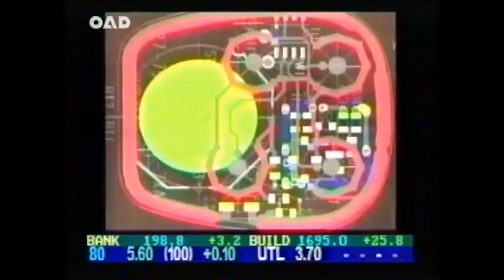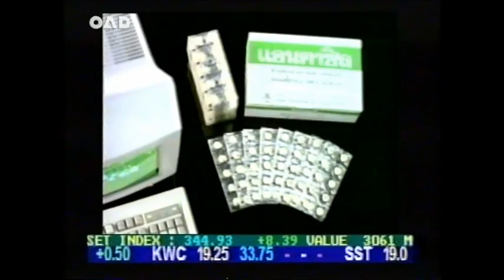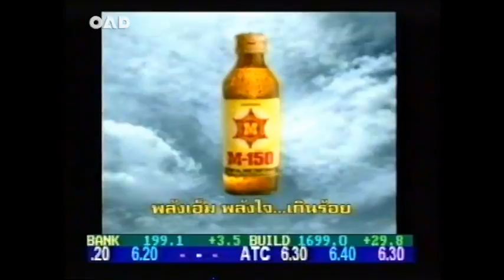แสน ส.เพลินจิต/จาราโร่ กราเซีย